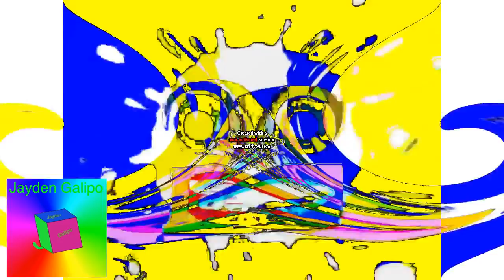(Reupload) Klasky Csupo Effects Round 3 vs Everyone (3/95)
Reupload by Kimberly Jernagain